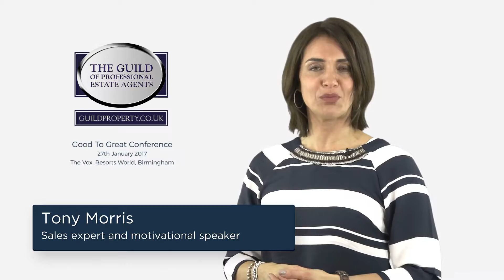Guild Conference Promotion 2017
This years annual conference is due to take place on the 27th of January titled 'Good to Great' at the Vox Centre in Birmingham